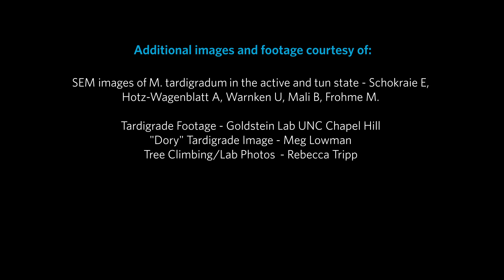Waterbears: From Treetops to Your Backyard | California Academy of Sciences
Meg Lowman and Rebecca Trip talk about how Tardigrades, or waterbears, are amazing extremophiles that can live everywhere! Studying Tardigrades also offers disabled students an invaluable opportunity to explore field biology.